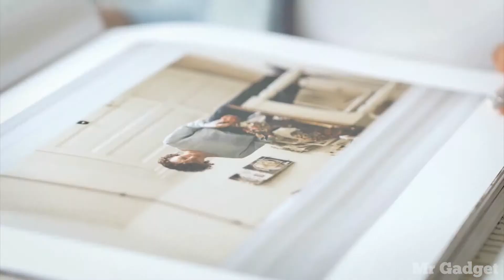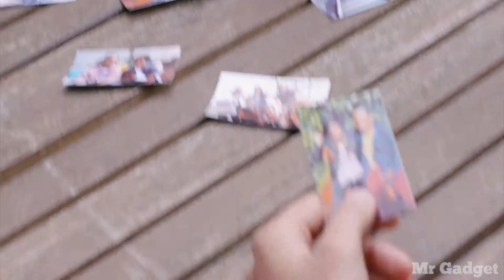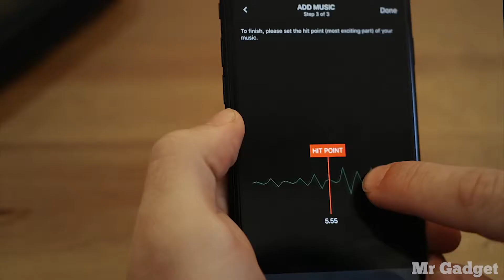5 Best UNIQUE and Useful GADGETS you can BUY Online | HINDI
#3 - YoCam

#4 - Prynt Pocket

#5 - Gnarbox - Portable Backup & Editing System